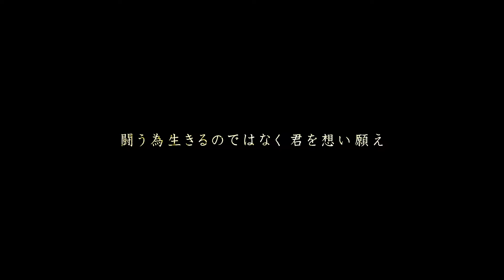M.S.S Project / 「M.S.S.Panzer」Music Video【MSSP】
「アスヘノBRAVE／M.S.S Project」
2019年4月24日(水)発売
1,200円＋税／税込1,296円

■収録曲
・アスヘノBRAVE（新曲）
・M.S.S.Panzer
・スターダストメモリー
・Bullet Impulse
・アスヘノBRAVE（新曲）(off vocal ver.)
・M.S.S.Panzer(off vocal ver.)
・スターダストメモリー(off vocal ver.)
・無駄トーク
全8トラック収録予定

■店舗特典 オリジナルブロマイド
ヴィレッジヴァンガード

■発売記念イベント
ヴィレッジヴァンガードMAGNETbySHIBUYA109

4/29 さいたまスーパーアリーナ公演！！
M.S.S Project 音楽ライブTour 2019 PANZER - The Ultimate Four